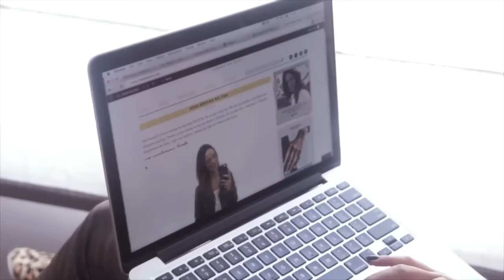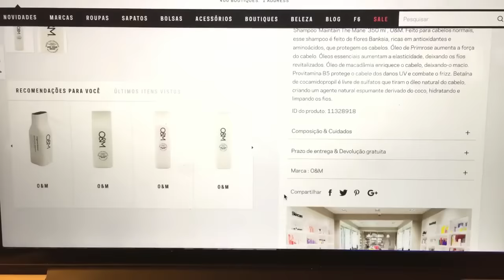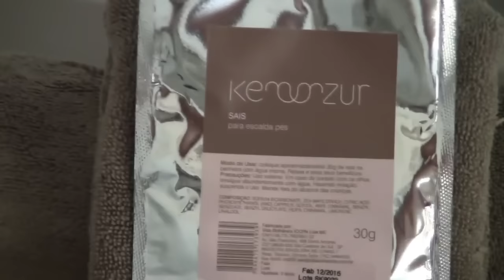DAY SPA E CUIDADOS DE BELEZA ;-D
O que é MARAVILHOSOOO ganhar um day spa? Sem explicações né! kkk A convite da Farfetch fui passar um dia no Spa Kennzur aqui em São Paulo. E eu conto mais no vídeo ;-D